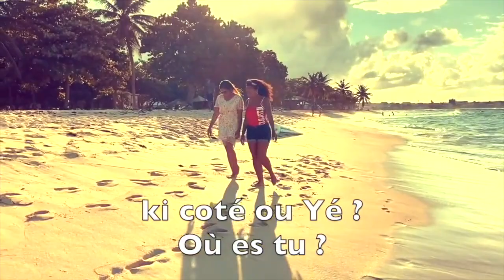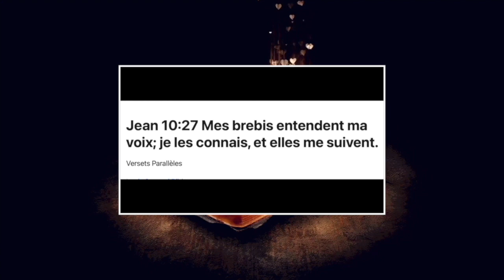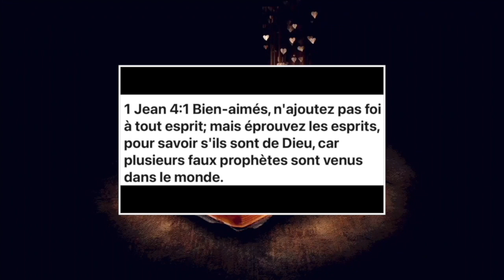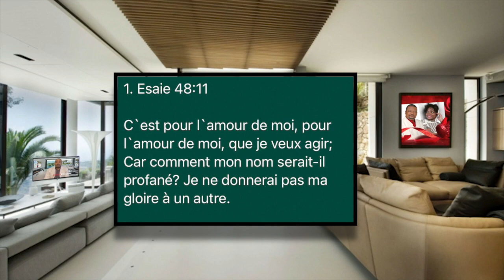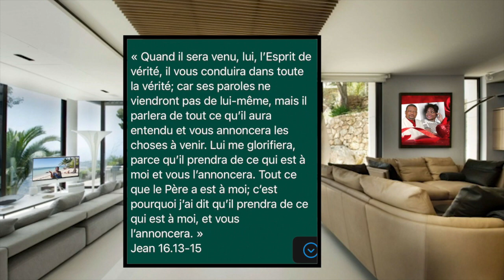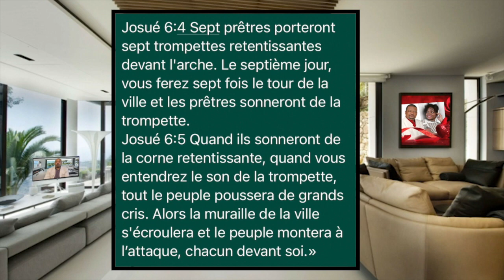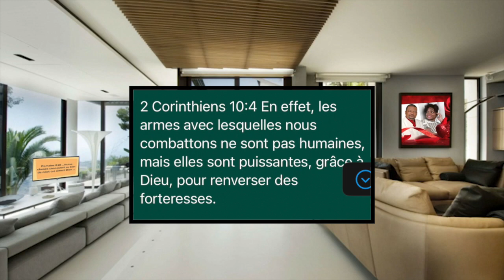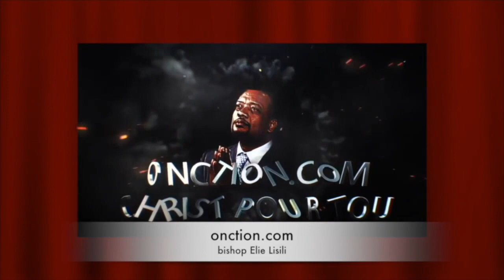ELIE LUNDI 03 AVRIL 2023